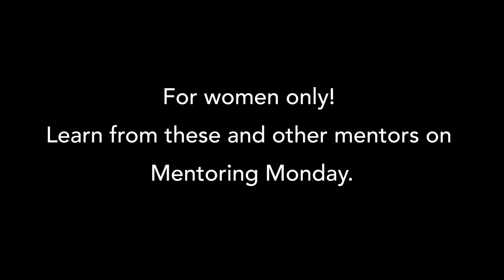Mentoring Monday: Meet the force behind the St. George Theatre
Doreen Cugno and Luanne Sorrentino of the St. George Theatre talk about Mentoring Monday Each mentor is looking to help females further their careers. Luckily, we’re giving women a chance to meet these mentors and many more at the Mentoring Monday event on Feb. 24 at the Vanderbilt in South Beach. (Video by Alexandra Salmieri)